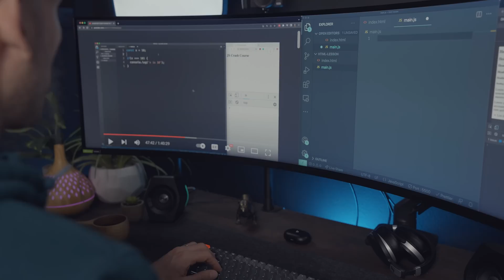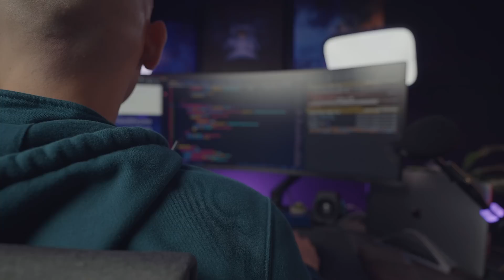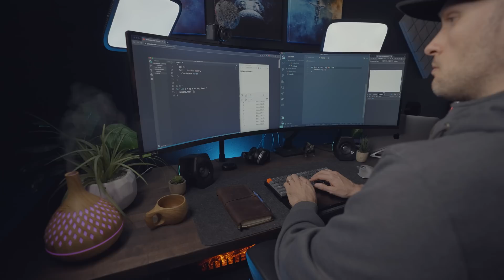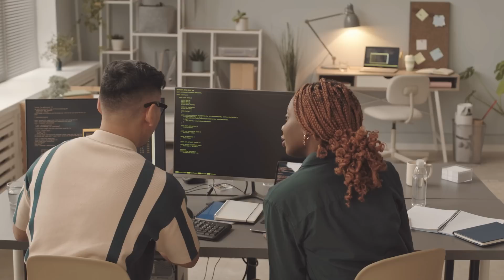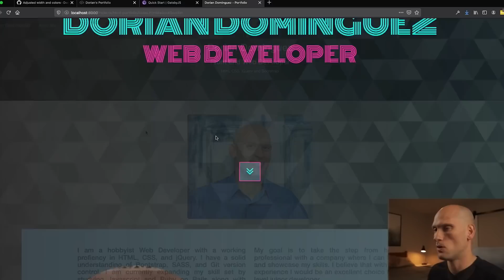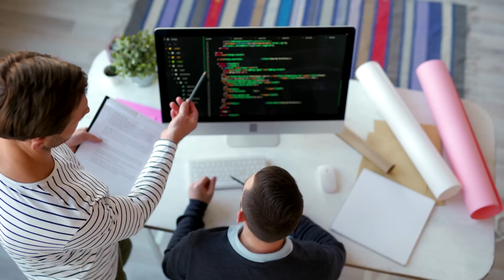It's perfectly normal to experience THIS when you're learning to code